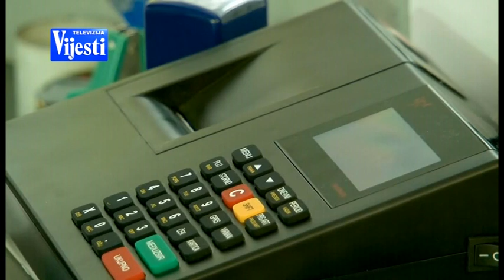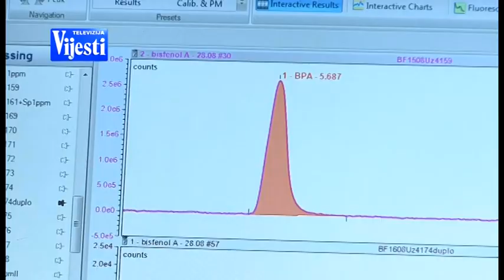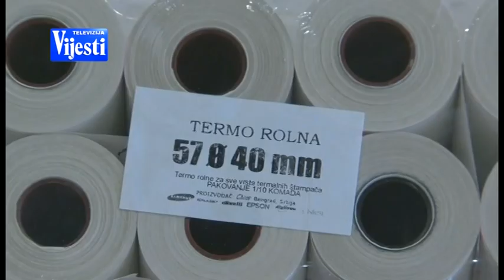ŠTETNOST FISKALNIH RAČUNA - TV VIJESTI 20.07.2019.